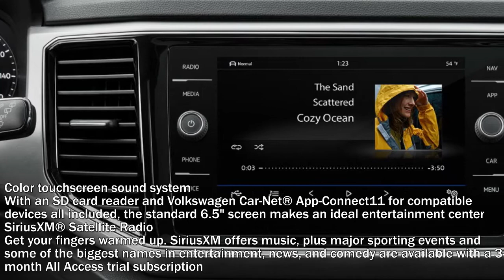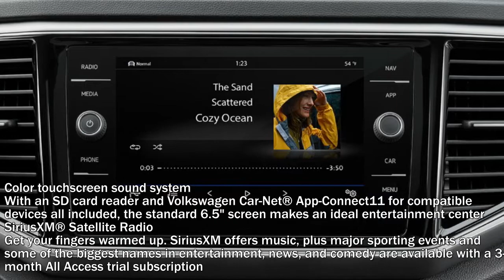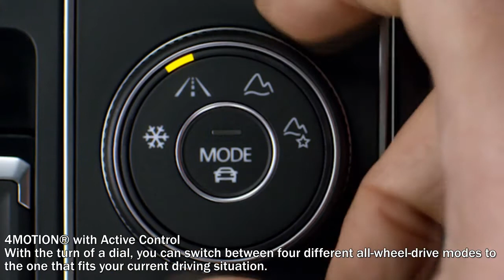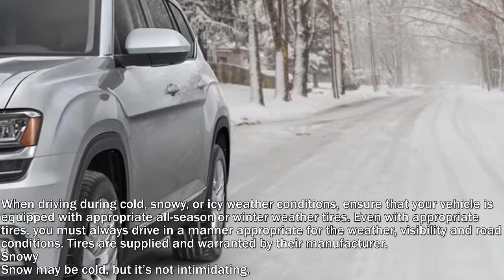THE 2018 VW ATLAS Review The family SUV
THE 2018 VW ATLAS Review
The family SUV

Design
This size fits all.
There’s enough headroom, legroom, and just plain room to keep you and six of your nearest and dearest quite comfortable. The family SUV Starting at $30,500
Panoramic sunroofRunning almost the length of all three rows, the available panoramic sunroof lets the outdoors in. Want that convertible feeling? Just open it up.
Bold design from every angle
Atlas is built like, well, Atlas. Powerful and muscular, with creased lines in front and on the sides to give it a dose of lean and mean.
20" alloy wheels
A big SUV deserves some big wheels. And these available 20" alloys are the perfect choice. Their size and bold design make them a great fit.
Hands-free Easy Open power liftgate
With the key in your pocket, kick your foot under the rear bumper of the Atlas to open the hatch. This available feature is ideal when your hands are full.
Remote power liftgate
In a hurry? This available feature lets you press the key to automatically unlock and open the hatch before you get to it.
Three rows isn’t a crowd.
Atlas accommodates three rows of seats with ease. Each row is large enough for kids, adults, or a combination of both to sit comfortably. 96.8 cubic feet of cargo space With the 2nd and 3rd rows folded down, the Atlas has 96.8 cubic feet of cargo space. You may need more stuff just to take advantage of it.
2nd row with room for three child seats
Now all the kids can have their own room. The 2nd row gives three kids plenty of space, even when they bring extra seats.
2nd-row captain’s chairs
More like admiral’s chairs. Available as an option, they’re comfortable and offer more space for each individual passenger.
Versatile and flexible cargo spaceIf you have more stuff than space, you can fold the 3rd row down easily for extra room. Still need more? It’s easy to fold down the 2nd row too.
Crafted interior cabin
Thanks to diamond quilted-design cloth seating surfaces and a multi-function steering wheel, the Atlas looks just as good inside as it does outside.
Easy 3rd-row access
Getting into the 3rd row is so easy, you can do it with one hand. Just fold the 2nd row forward with a pull and push.
USB ports
Seven people will probably carry a lot of devices, so every trim level offers at least one USB port. On some trim levels you can get up to three additional USB ports, including two rear USB charging ports
Plenty of 3rd-row legroomWhen we say we have a lot of 3rd-row legroom, we’re not kidding around. Ours is class leading
Technology
Driver Personalization
The Atlas can store up to four driver profiles, remembering your personalization preferences for a wide variety of different settings and systems.
Wide Map Navigation View
You shouldn’t get lost trying not to get lost. So the available wide map navigation view adjusts the size of the map, making it even bigger and more prominent.
Color touchscreen sound system
With an SD card reader and Volkswagen Car-Net® App-Connect11 for compatible devices all included, the standard 6.5" screen makes an ideal entertainment center
Get your fingers warmed up. SiriusXM offers music, plus major sporting events and some of the biggest names in entertainment, news, and comedy are available with a 3-month All Access trial subscription
Fender® Premium Audio SystemForget the family sing-along. Enjoy your favorite artists with the available 480-watt Fender Premium Audio System.
Performance
5,000-lb towing capacityWhen properly equipped, the Atlas has enough power to tow trailers with ease.35 So your home away from home can get away from home.
8-speed automatic transmission with Tiptronic® and Sport mode
Having eight speeds can help improve efficiency and performance. In Tiptronic® mode, you can shift manually and take control of your driving experience.
4MOTION® with Active Control
With the turn of a dial, you can switch between four different all-wheel-drive modes to the one that fits your current driving situation.
Rough
Rough roads aren’t that rough at all.
Rainy
Not so slippery when wet.
Dry
Clear skies above. A nice drive ahead.
When driving during cold, snowy, or icy weather conditions, ensure that your vehicle is equipped with appropriate all-season or winter weather tires. Even with appropriate tires, you must always drive in a manner appropriate for the weather, visibility and road conditions. Tires are supplied and warranted by their manufacturer.
Snowy
Snow may be cold, but it’s not intimidating.
Engine
The big engine that could.
Or should that be big engines? Both the standard 2.0L turbo and available 3.6L V6 are more than capable of getting the job done.
3.6L V6
This V6 monster boasts horsepower and torque to spare. It’s proof that Atlas doesn’t just look big and powerful. It really is.
18 CITY
2538 HWY
276 HORSEPOWER
266 LB-FT OF TORQUE
2.0L Turbo
The turbocharged Atlas proves that a performance engine and family SUV coexist quite well.
22 CITY
2637HWY